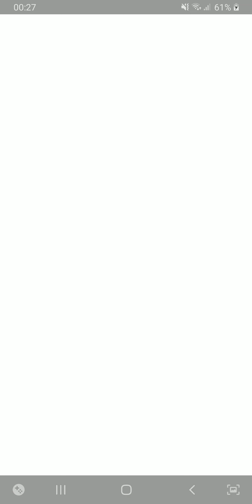[Seven Deadly Sins: Grand Cross] Death Match: Gray Demon (Hard)